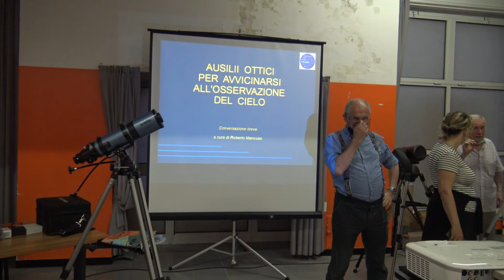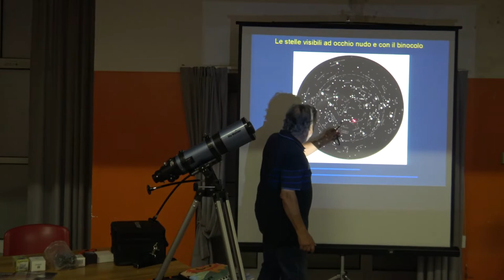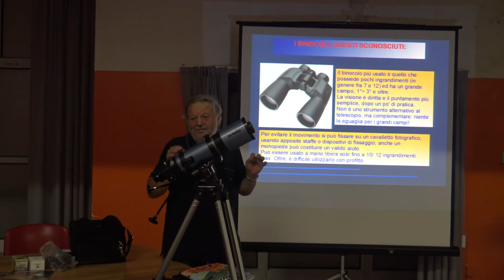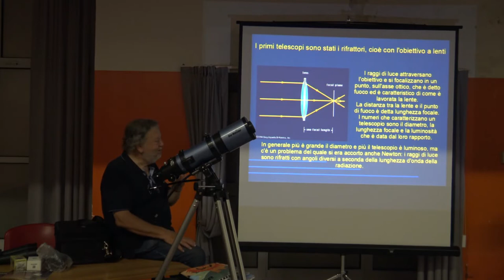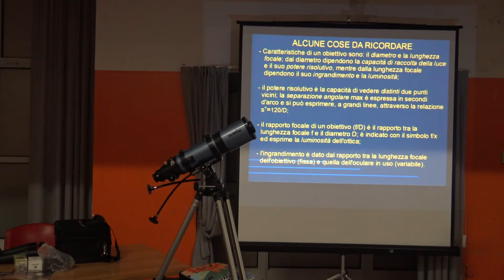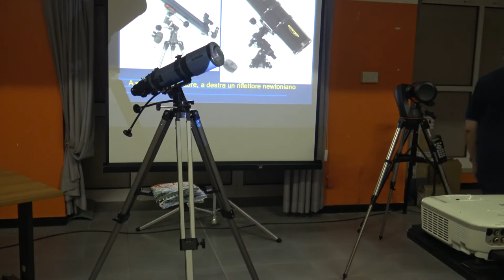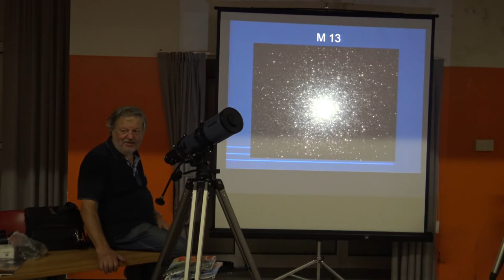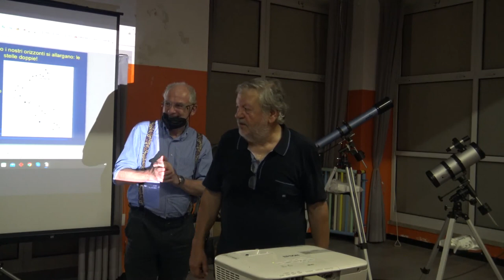Ausili ottici per avvicinarsi all'osservazione del cielo 17giu22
Strumenti ottici e montature , per avvicinarsi all'osservazione del cielo a cura di R. Mancuso